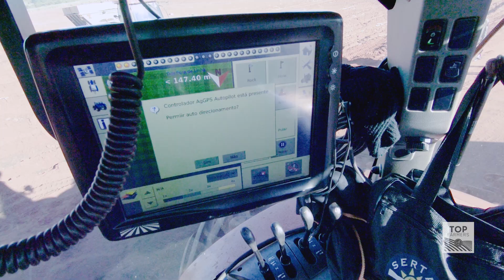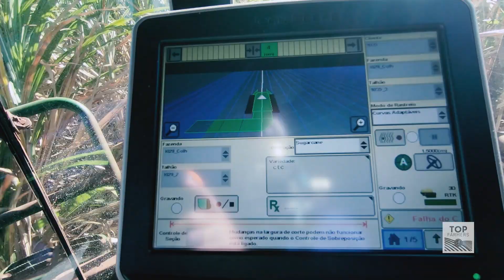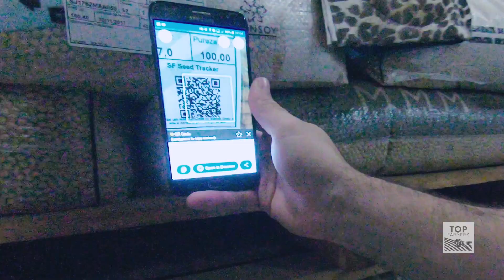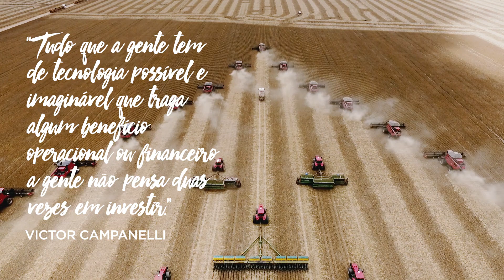Top Farmers - Tecnologia- Ep.10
Confira o quarto episódio da websérie Top Farmers, mostrando personagens reais que estão construindo o futuro da agropecuária brasileira.